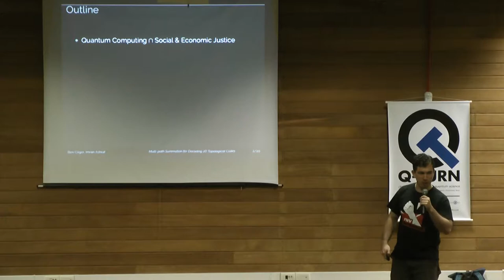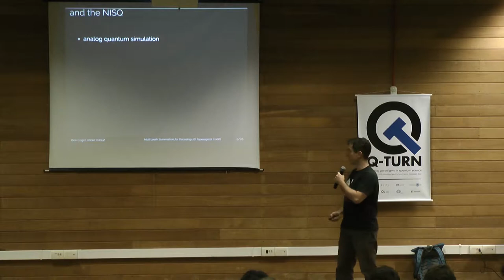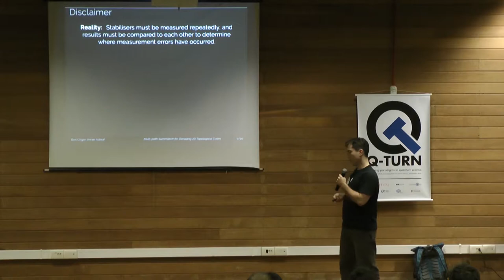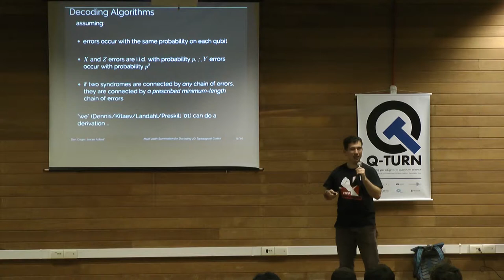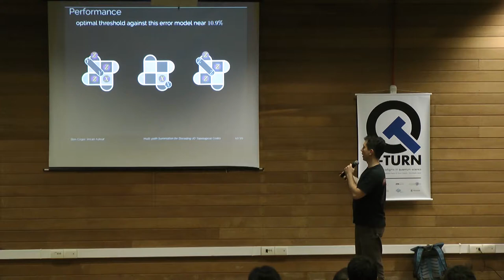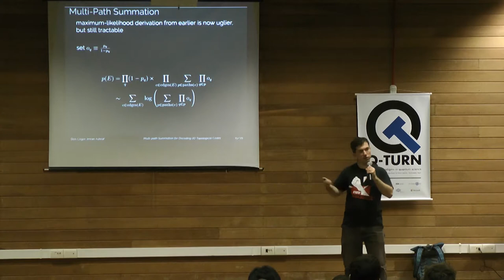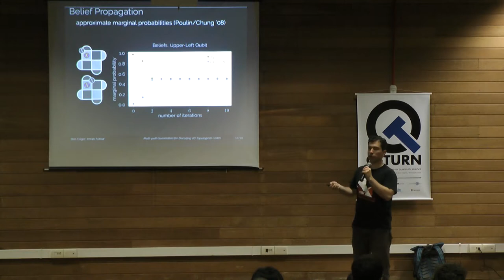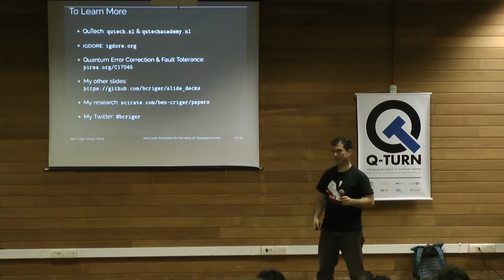Friday: 4 - Ben Criger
Contributed talk on "Multi-Path Summation for Decoding 2D Topological Codes".
Q-turn workshop, 2018. Florianopolis, Brazil.